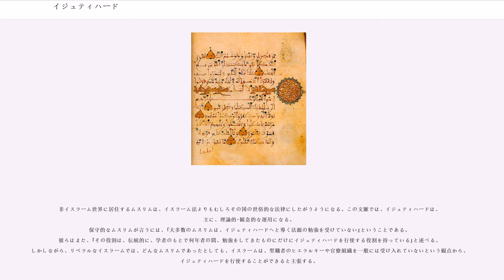イジュティハード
イジュティハード(アラビア語：اجتهاد、, : )とは、イスラーム法における法律用語の一つで、クルアーンやシャリーア、スンナといった法源の解釈（フィクフ）に基づく具体的な法的決定の際に、十分な権威の確立された先例やイスラーム法学派による伝統的見解に依拠することなく決定者が独自の解釈理論を援用して法的な決定を行うことを指す。

イジュティハードを行う人のことを(, , : )と呼び、イラーム法学者（ウラマー）がこれを務めることが慣例化している。
イジュティハードの語源は「（なんらかの）努力をする」を意味するアラビア語の動詞「ジャハダ」（jahada）であり、イジュティハードはジャハダの語根のj-h-dの変化形が名詞化した言葉である。j-t-h-dと 't' が第1語根の後に挿入されているのは、イジュティハードが動詞ジャハダの第八形（強調を伴う再帰形）を元にしているからである。この動詞ジャハダの第八形イジュタヒド（自分自身で奮闘する）に長母音を加えて動名詞とすることによりイジュティハードとなり、字句通りのニュアンスは「自分自身で格闘すること」といった意味の言葉になる。またイジュティハードを行う者を表すムジュタヒドはジャハダの第八形に "م" (m) を加えて人を表す名詞にしたものである。

「（なんらかの）努力」を意味するジハードも同語源である。イジュティハードの反対、即ち「先例を踏襲して決定を行うこと」は、アラビア語で「模倣」を意味する()である。

イスラーム草創期、イジュティハードは、一般的に、法の実践という形で用いられており、また、カラーム（"kalam"、（）イスラームにおける思弁神学一般を指す）の哲学に基づいて、宗教の差別なく用いられた。少しずつだが、いくつかの理由のために、実践から用いられなくなった。ガザーリーがもっとも特筆すべき法学者である。
ガザーリーの論理とは、いわゆる「イジュティハードの門は閉じられた」という論理である。この論理は10世紀に端緒がある。この世紀の前後には、主なハディースの収集が完了した。この論理を端的に説明するならば、「今後はすでに確立された法体系とその解釈の伝統を守るべきで、新たな法解釈は認められないという」論理になる。

一方、ガザーリーの論理に対して真っ向に反対する論理を提示したのが、ハンバル法学派に所属するイブン・タイミーヤである。イブン・タイミーヤが活躍した舞台はフレグ・ウルスとマムルーク朝が対峙したシリアとエジプトである。イブン・タイミーヤが強調した論理は、シャリーアである。彼自身は、クルアーンとスンナの強調のみでは現実的な問題に対処することが困難であったということを十分に理解していたので、シャリーアが現実的機能を果たすためにも、クルアーンとスンナに現れている法的原則を解釈し応用する必要性を説いた。

イブン・タイミーヤは、法学者などのウラマーの重大な任務を説き、法源としてのクルアーンとスンナを絶対的優位な法体系に認めることで、この原則にのっとったイジュティハードだけが有効なものであるとし、個人によってそれぞれ勝手に独自の判断を認めなかった。

彼の論理は、18世紀のワッハーブ派の運動に大きな影響を与えていく。

十二イマーム派においてウラマーによるイジュティハードを基礎付けるために用いられた弁証法は以下のようなものであった。まず、アッラーフは全知全能であり、アッラーフのみが一身専属権として有する立法権を用いて人類のために法を作り、人類にその法を伝えるために預言者を指名し、更にその法について人類を正しく導くイマームを指名した、と説いた。その上で、預言者(ムハンマド)も過去のイマームも神の業の全てを知り尽くして言葉に残したわけではなく、また現在のイマームであるムハンマド･アル･マフディーはお隠れになっている、とした。このような認識を前提として、ゆえにウラマーはアッラーフが作られた法律をクルアーンとハディースから特別な方法を用いて探す義務を追っており、これがウラマーによるイジュティハードの目的である、と彼らは結論した。この論理により、十二イマーム派はイジュティハードを一種の法発見の過程と位置付け、法創造であるとの批判を否定したと言われている。

19世紀後半に活躍したイスラーム改革思想家であるアフガーニーの思想--すなわち、イスラーム世界の統一を目指すパン･イスラーム主義とイスラームの伝統的な精神への回帰である--を発展させ、今日にいたるまで法解釈に大きな影響を与え...